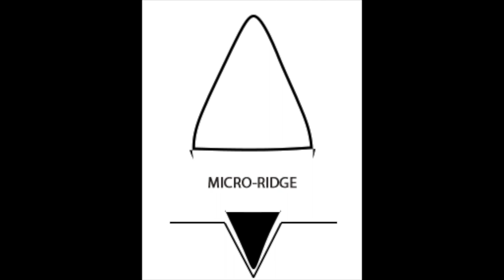Micro Ridge Stylus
Gerlea Patton, Senior Capstone Presentation. LP Gear Micro Ridge Stylus.